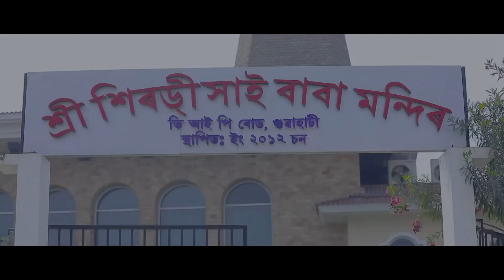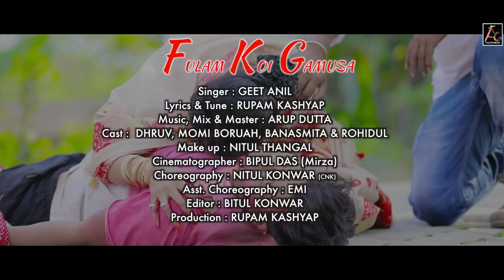Fulam Koi GAMUSA By Geet Anil | Arup Dutta | Rupam Kashyap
Song - Fulam Koi GAMUSA
Singer - Geet Anil
Album - Gamusa Vol.3
Lyrics/Tune - Rupam Kashyap
Music/Mixed Mastered - Arup Dutta

Cast - Dhruv, Momi, Banasmita & Rohidul
Make-up - Nitul Thangal
Cinematographer - Bipul Das Mirza
Video Director - Nitul Konwar
Asst. - Emi